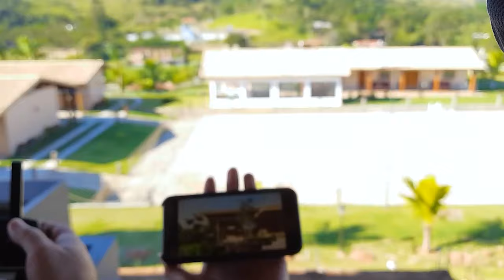Cinematic Construction Trailer